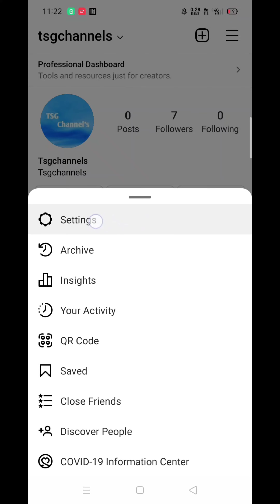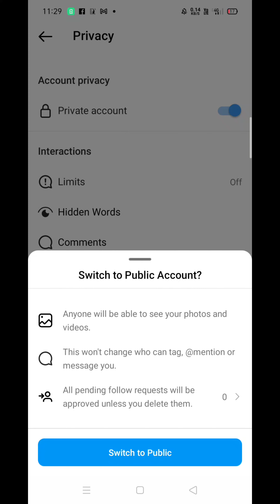How to make your Instagram account private || Instagram अकाउंट प्राइवेट कैसे करते हैं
In this video I will show you how to make your Instagram account private